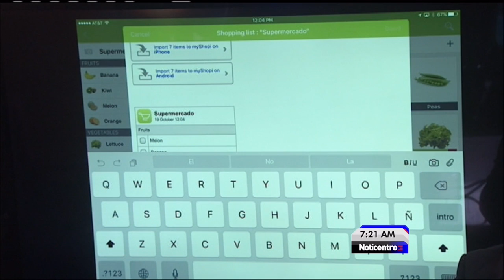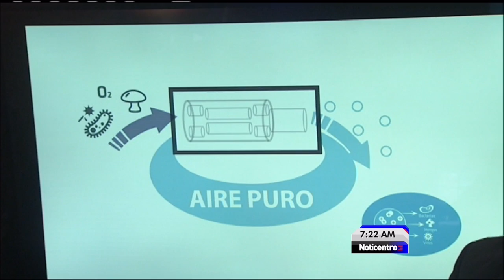Otto Oppenheimer. Tecnoavances.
Hoy presentamos una tecnología que usada con placas solares maximiza la producción de energía, de Climactiva.
Un app que le permite hacer compras con imágenes, la lista de compras se puede enviar por correo electrónico a otras personas.